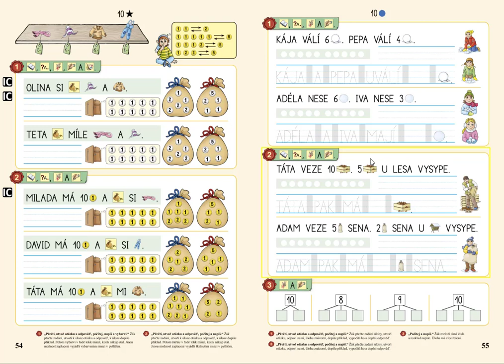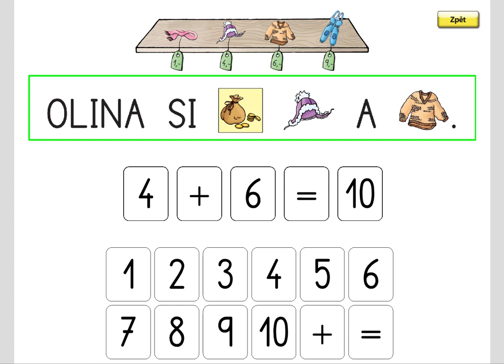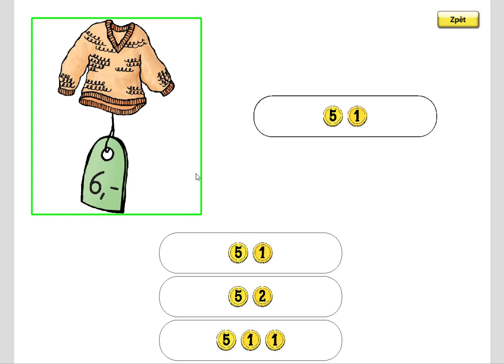Nakupování, MATÝSKOVA MATEMATIKA 2. DÍL - POČÍTÁME DO DESETI, str. 54, cv.1